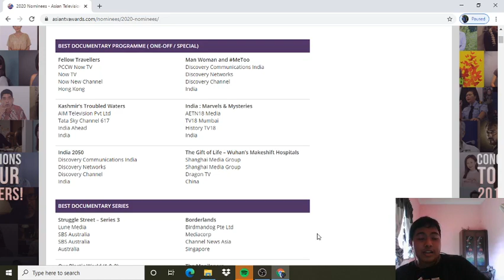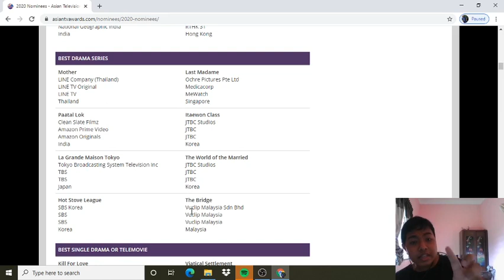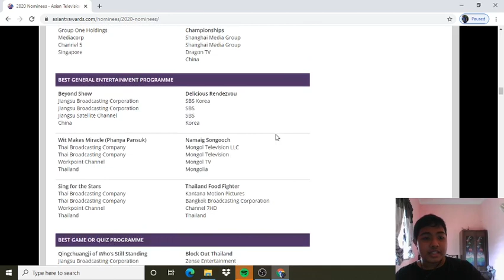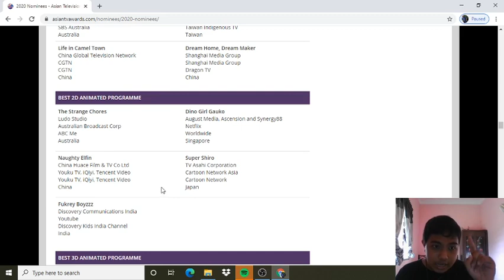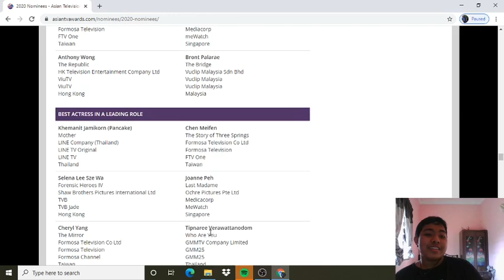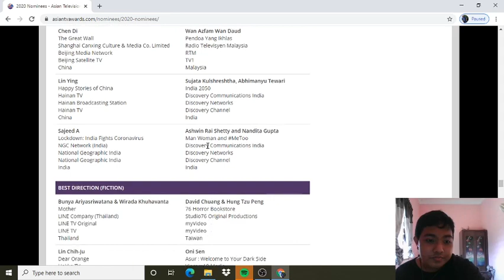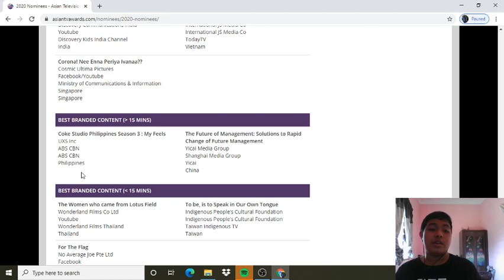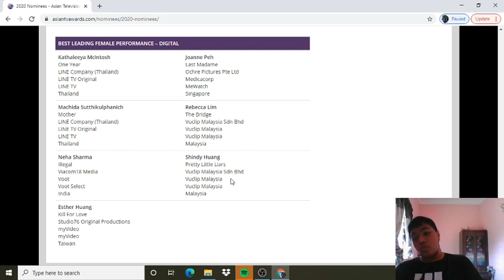MY PREDICTION 25th ASIAN TV AWARD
sorry i'm not a critics, but my opinion